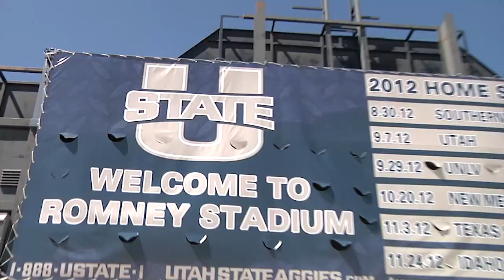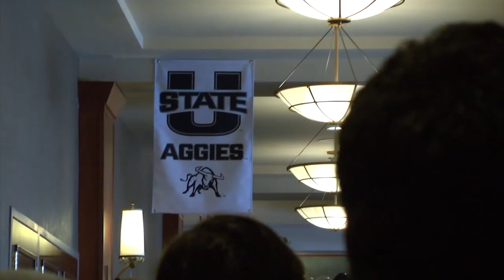2012 Utah State Season in Review Highlight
Here is a highlight we put together for the football banquet on 2/22/13. A special thanks to the seniors for a fantastic year of AGGIE football.

Produced by Bill Garren and Jacob Boxx
Filmed by Bill Garren, Jacob Boxx, Kevin White, Cade Searle, Brad Francis, Donovan Crane, Daniel Magalogo, & ESPN
Voice over by Al Lewis